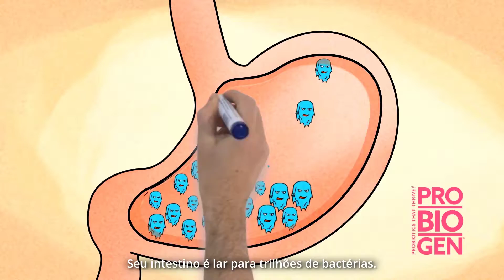Benefícios para a saúde dos probióticos Probiogen™ e da tecnologia Smart Spore™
Portuguese Subtitles: Health Benefits of Probiogen™ Probiotics and Smart Spore Technology™